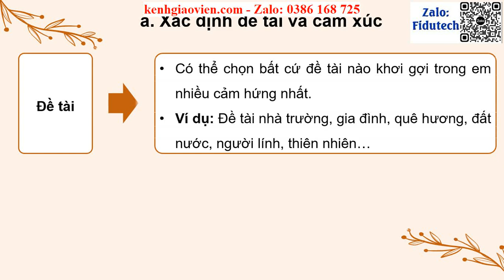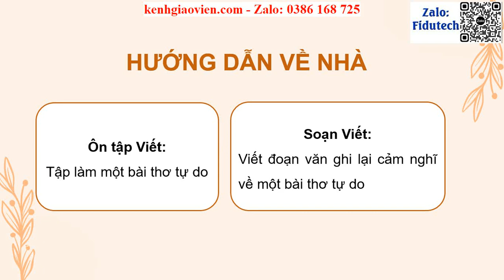Giáo án powerpoint Bài 7 Viết 1: Tập làm một bài thơ tự do | GA điện tử Ngữ văn 8 KNTT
Phía trên là giáo án Powerpoint hay còn gọi là giáo án điện tử, giáo án trình chiếu Bài 7 Viết 1: Tập làm một bài thơ tự do | Sách Ngữ văn 8 kết nối tri thức. Giáo án được làm với phong cách: hiện đại, đẹp mắt để tạo sự hứng thú cho học sinh.